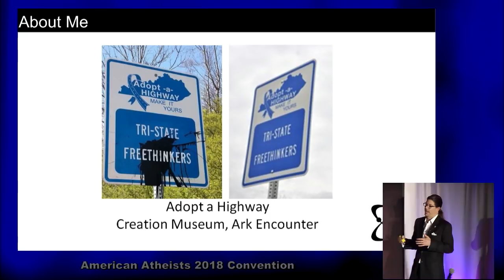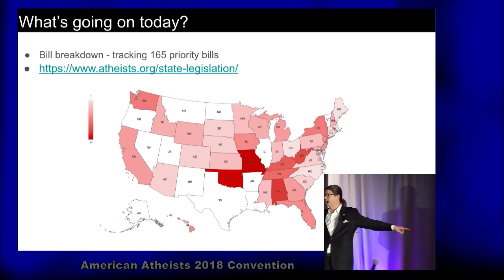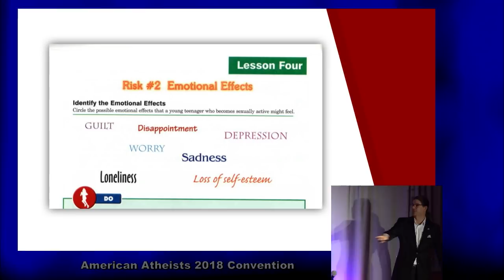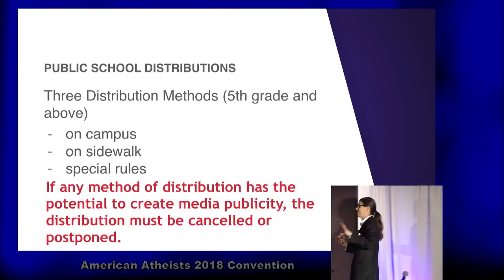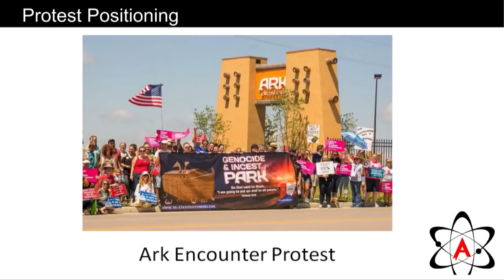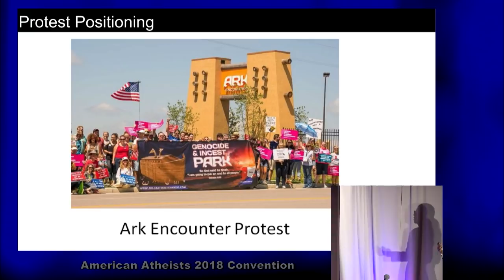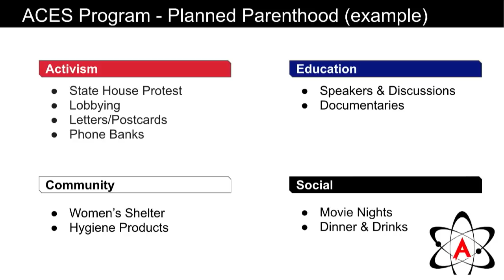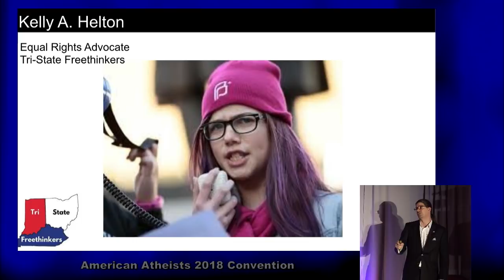Jim & Kelly Helton - The Time is Now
Jim G. Helton is the National Field Organizer for American Atheists. After attending the 2012 Reason Rally, he co-founded the Tri-State Freethinkers and was appointed American Atheists’ Kentucky State Director. Under his leadership, Tri-State Freethinkers adopted the highway in front of the Creation Museum and Ark Encounter and led a protest that received international attention.

He played a key role in eliminating Gideon’s bible distributions in public schools and removing abstinence-only sex education.

Mr. Helton’s activism at the Creation Museum and Ark Encounter landed him appearances in the 2017 documentary film Bill Nye: Science Guy and the forthcoming documentary We Believe in Dinosaurs. He has been quoted in countless news outlets, including The New York Times, Miami Herald, and Washington Post. He is a fixture in local media and has given interviews for international television specials in France, Switzerland, and elsewhere.

Kelly A. Helton is a 13-year-old student and equal rights activist from Kentucky.Kelly is passionate about science, equality, and church/state separation. She has spoken at countless rallies and conferences, including events for International Women’s Day, Planned Parenthood, the American Civil Liberties Union, March for Science – Cincinnati, Women’s March – Cincinnati, Freedom From Religion Foundation, and the Secular Student Alliance National Conference.

She has already started receiving scholarship funds for her activism. Kelly is the equal rights advocate of the Tri-State Freethinkers.